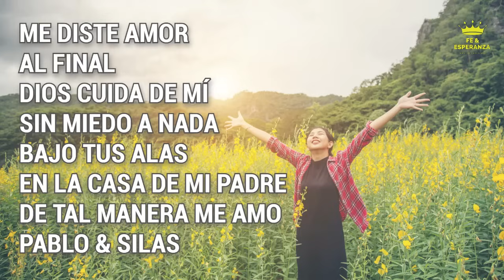Me Diste Amor❤️‍🩹Cuando Nadie Me Quiso Amar- Música Cristiana de Adoración🙏 - Cantos de Animo🙌 Mix